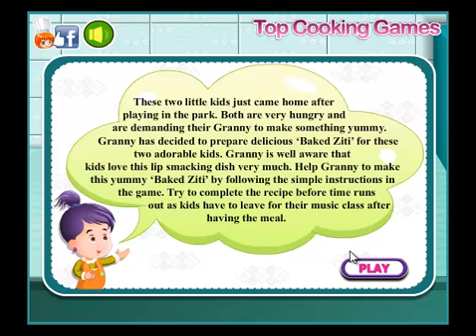Baby Girl Cake Cooking Games